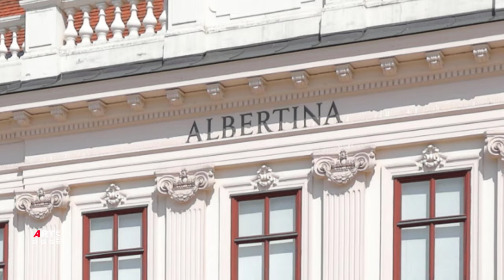Альбрехт Дюрер. Автопортрет в тринадцать лет.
Описание картины:
“Автопортрет в тринадцать лет”
Альбрехт Дюрер
Автопортреты Альбрехта Дюрера
Жанр Автопортрет
Возрождение (Ренессанс),
Северное Возрождение
Дата 1484
серебряная игла и тканая бумага
Размеры
Местонахождение картины Автопортрет в тринадцать лет:
Альбертина — музей во Внутреннем городе
( Первом районе) Вены , Австрия